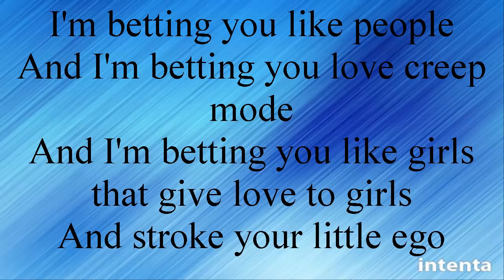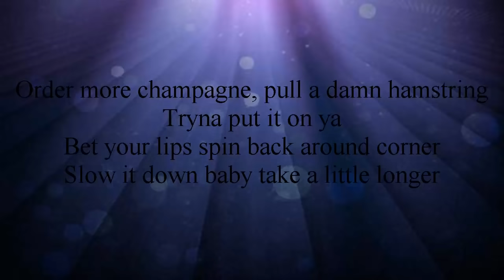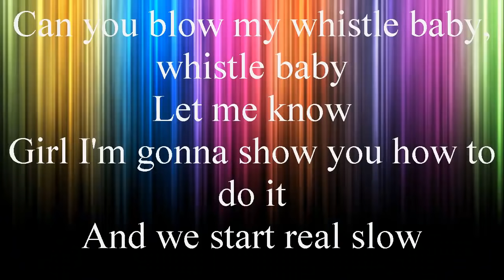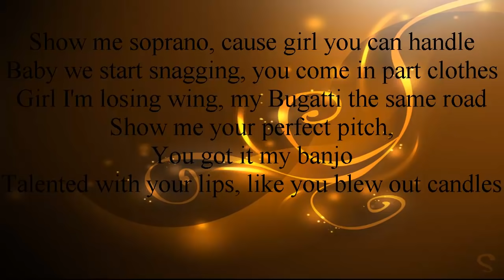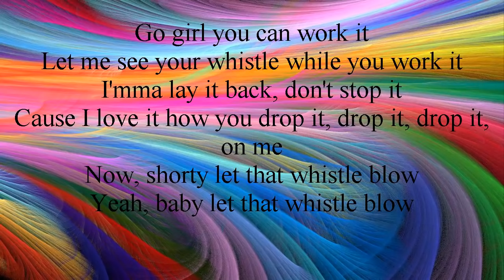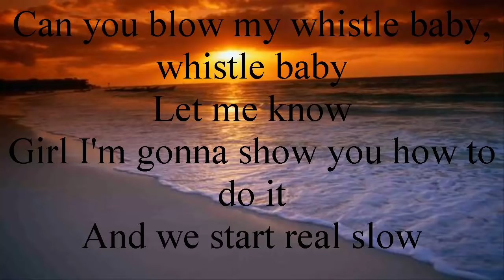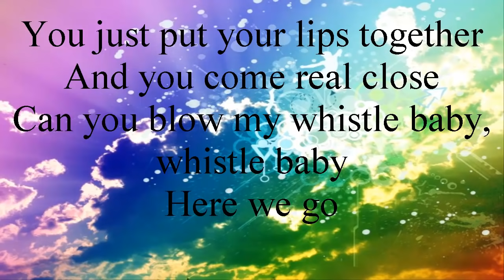Whistle-Flo Rida Lyrics